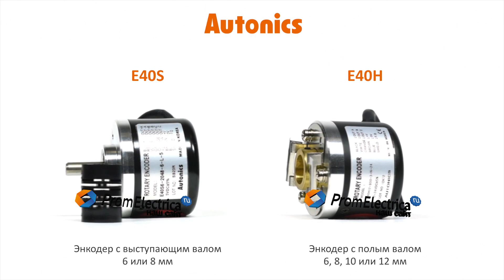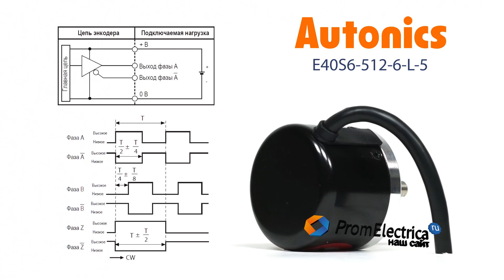Инкрементальный энкодер с выступающим валом 6 мм 512 имп/об 5 VDC Артикул E40S6-512-6-L-5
Максимальная частота вращения: 5000 оборотов в минуту

Выходной сигнал: Line Driver

Питающее напряжение: 5 вольт постоянного тока

Присоединение: кабель 2 метра